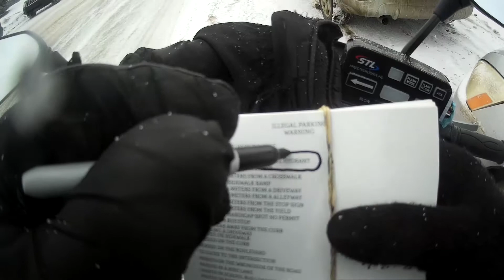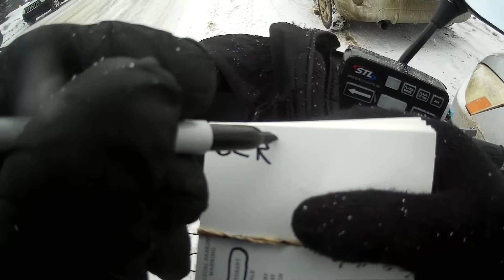DRUNK DRIVER PSYCHO ANGRY DRIVERS/PEOPLE SEASON 3 EPISODE 840